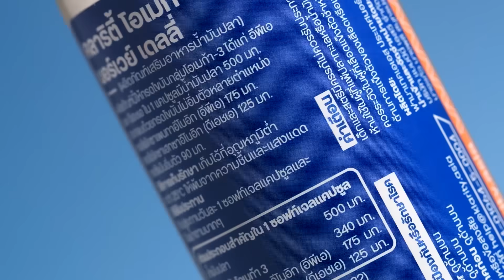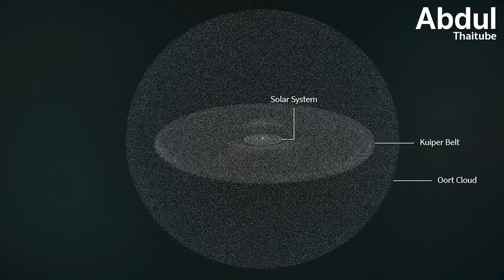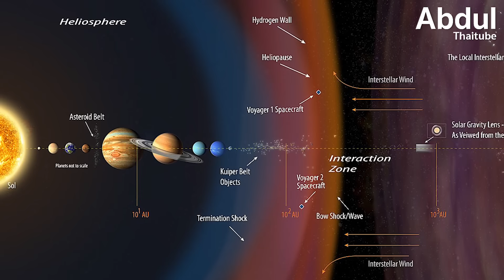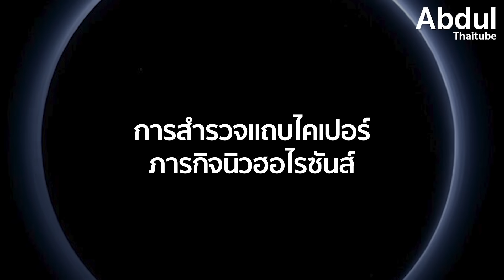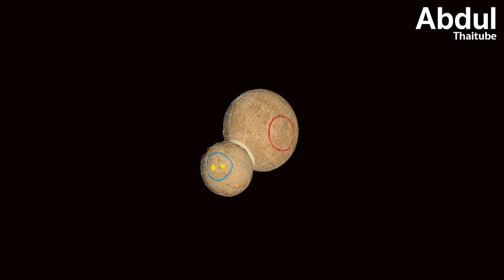ปริศนาแห่งแถบไคเปอร์ ดินแดนลี้ลับชายขอบระบบสุริยะ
ในห้วงอวกาศอันกว้างใหญ่ไพศาล ไกลโพ้นเกินกว่าวงโคจรของดาวเนปจูน ยังมีดินแดนลี้ลับที่เรียกว่า "แถบไคเปอร์" ซึ่งเป็นวงแหวนขนาดมหึมาของวัตถุน้ำแข็งและหินที่หลงเหลือจากการกำเนิดระบบสุริยะเมื่อ 4.6 พันล้านปีก่อน ดินแดนแห่งนี้ไม่เพียงเป็นแหล่งกำเนิดของดาวหางคาบสั้น แต่ยังเป็นที่อยู่ของดาวเคราะห์แคระชื่อดังอย่างพลูโต และวัตถุรูปทรงแปลกประหลาดอีกนับไม่ถ้วน การสำรวจแถบไคเปอร์โดยยานนิวฮอไรซันส์ได้เปิดเผยความลับอันน่าทึ่ง แต่ในขณะเดียวกันก็สร้างปริศนาใหม่ๆ ขึ้นมา ไม่ว่าจะเป็น "มวลที่หายไป" หรือ "หน้าผาไคเปอร์" อันเป็นขอบเขตที่สิ้นสุดลงอย่างกะทันหัน คลิปนี้จะพาทุกท่านไปสำรวจชายขอบของระบบสุริยะ เพื่อค้นหากุญแจสำคัญที่จะไขความลับการกำเนิดของโลกและจักรวาลของเรา

00:00 ดินแดนลี้ลับ ณ ชายขอบของระบบสุริยะ
01:36 ขนาดและอาณาเขตอันไพศาล
03:07 แหล่งกำเนิดดาวหาง
04:43 วัตถุสำคัญในแถบไคเปอร์
05:56 ปริศนามวลที่หายไป
07:13 หน้าผาลึกลับแห่งขอบแถบไคเปอร์
08:16 การสำรวจแถบไคเปอร์: ภารกิจนิวฮอไรซันส์
09:20 ที่มาของชื่อ "แถบไคเปอร์"